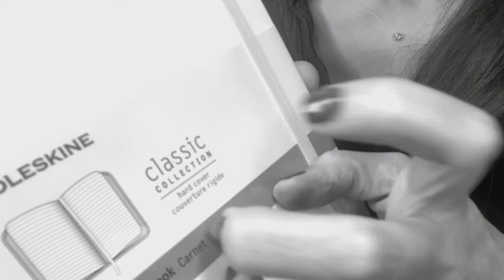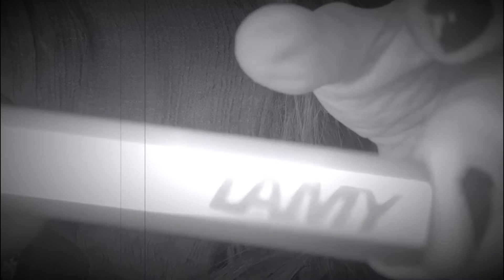ASMR Letters : Moleskin, Candles, Fountain Pens ( whispering, tapping)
Talking about my love of writing, fountain pens, and moleskin notebooks.